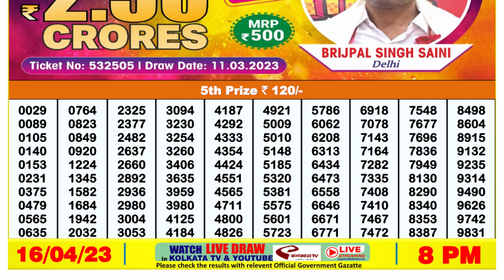🔴Dear Lottery Sambad Live 8pm today 16.04.23 Nagaland State Lottery Result